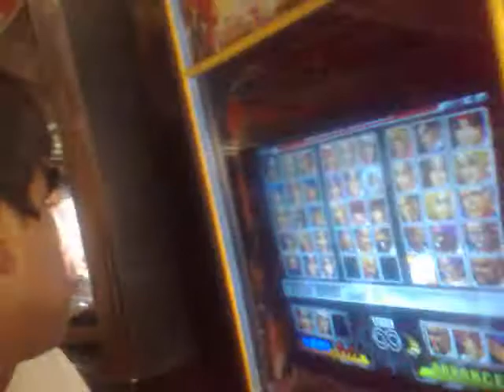Ismael vs Iori Yagami 1 en KOF 98 UM Personal match 3